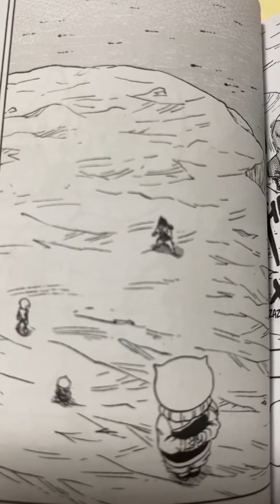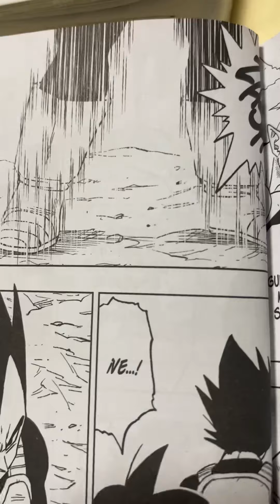Vegeta Aprende la Transmisión Instantánea